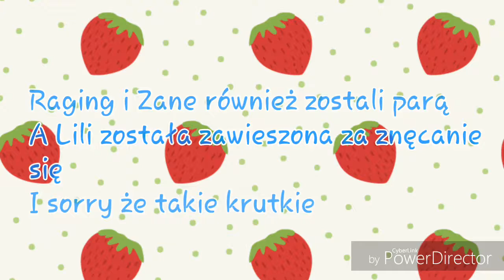Nielubiana-Mini muvie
10 łapek w górę kolejny odcinek!